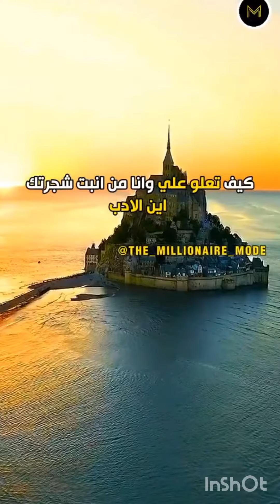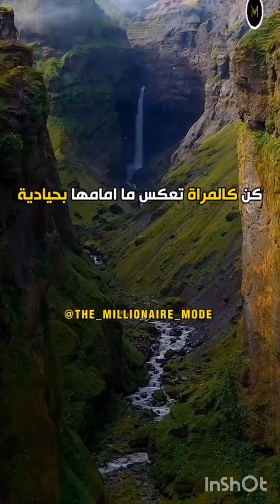من أروع أقوال الحكماء ، علمتني الحياه.